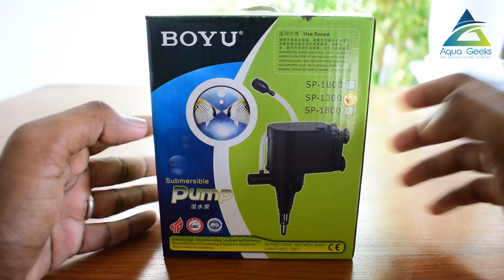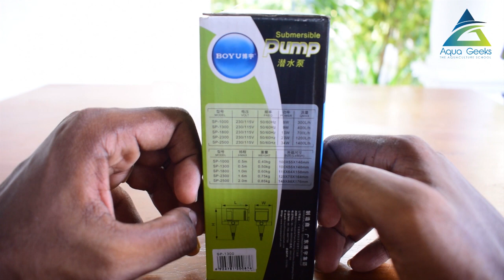BOYU SP 1300 PUMP | pumping for fountains | aeration/oxygenation | filtration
Isuru Aquarium Aluthgama
Driven by the permanent-magnet inphase motor, this pump is highly effecient, energy-saving and durable
It is made of stainless steel, the bearing of the pump can endure abrasion and corrosion and can be used in freshwater or sea water
The motor is sealed in the body shell with resin for excellent waterproof performance, making it safe and reliable
Multi-functional design can be used for pumping, for fountains and aeration / oxygenation (3 in 1)

Voltage: 230-115V/50-60Hz   Power: 9 W Output: 400 litres/hour